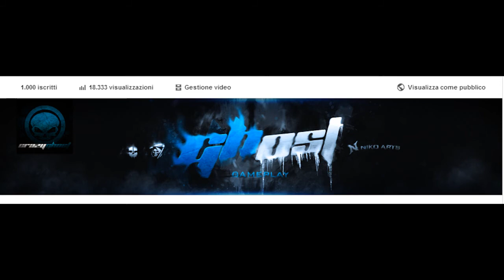Ricordi dal passato - Come ho conosciuto Call Of Duty ?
BELLA RAGAZZI BENTORNATI SUL MIO CANALE, OGGI VI PORTO UN VIDEO UN PO' DIVERSO, DOVE IL GAMEPLAY E' IN SECONDO PIANO. QUESTA MINI-SERIE LA FACCIO PER FARMI CONOSCERE MEGLIO E DARVI DELLE INFORMAZIONI SU DI ME, SPERO POSSA PIACERVI !! ( RICORDA IL LIKE, IL COMMENTO E SE PUOI CONDIVIDI !! )